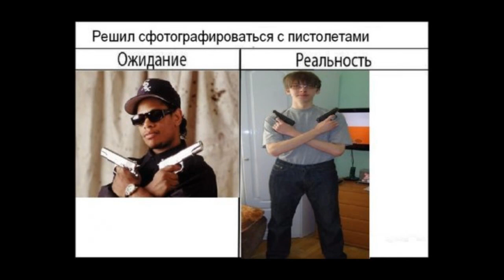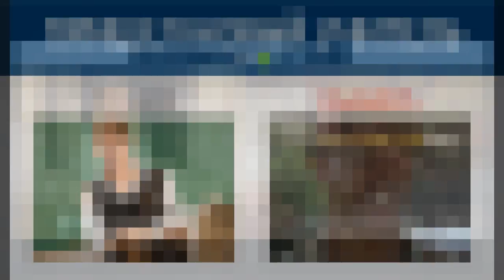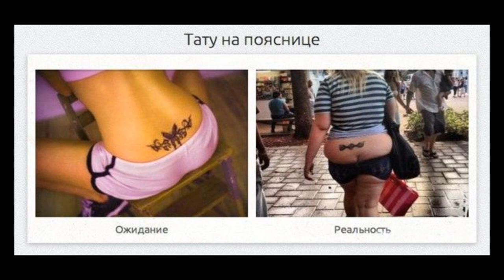ОЖидание и РЕальность!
реальность,ожидание,ЧТО ТЫ ОЖИДАЛ И НЕ ПОЛУЧИЛ.